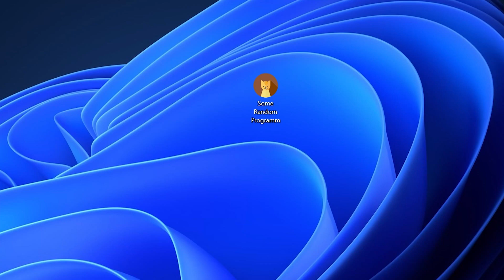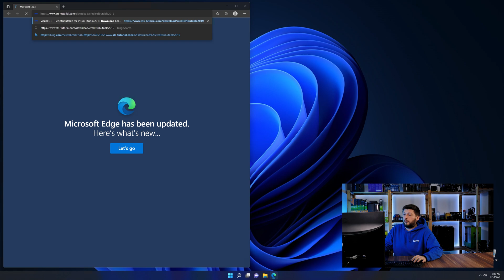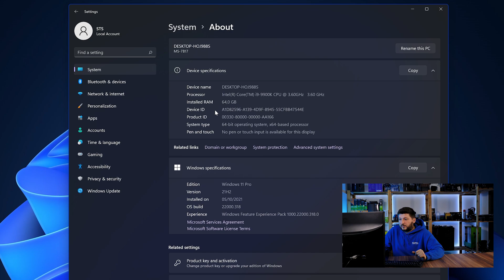bink2w64.dll Error Windows 11 | 2 Ways To FIX | 2021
Are you getting a bink2w64.dll is missing from your computer Error on Windows 11, 10, 8, or 7 because you tried to open up a game like PUBG, Fortnite, or a Program like Skype or Apache? No Problem! Let's fix your error and resolve your issue!

Method 1

- - Steps - -

- Copy/Paste the file/s into the designated folder:
     -- 32-Bit Windows:
          - Copy/Paste the file into - C:\Windows\System32
     -- 64-Bit Windows:

--- Method 2

- - Steps - -

-- Timestamps --
00:00 Intro bink2w64.dll Error
00:30 Fixing bink2w64.dll Method #1
01:40 Fixing bink2w64.dll Method #2
03:00 Outro